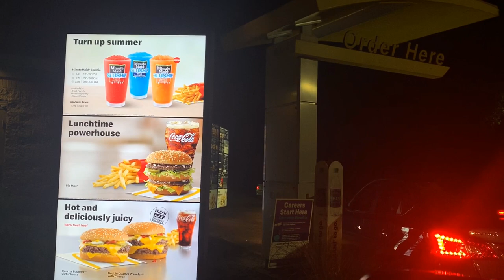Nuestro Baby Shower!!!!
Gracia a todos los q asistieron a la comida de la festejada. Saludos y muchas gracias.